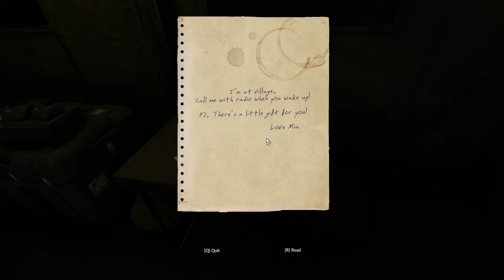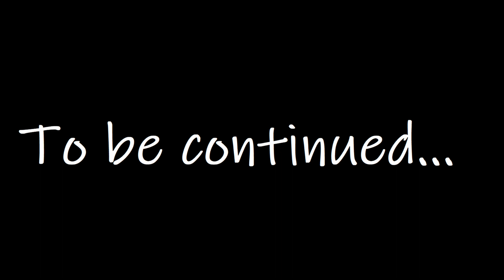How am I even alive!? - GREEN HELL #1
First trip to the... Amazon?